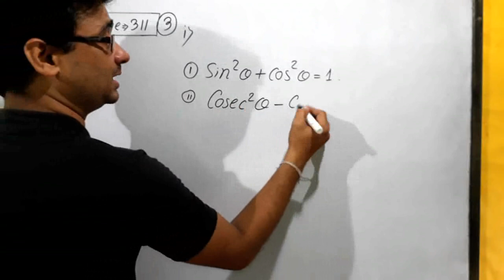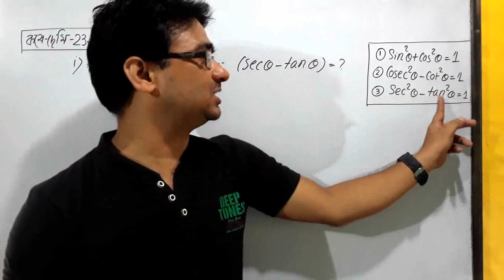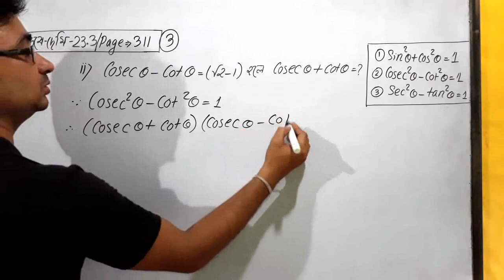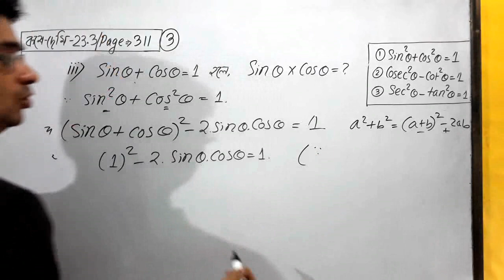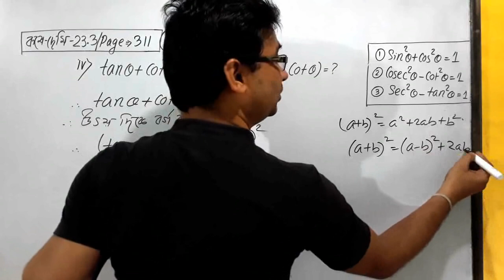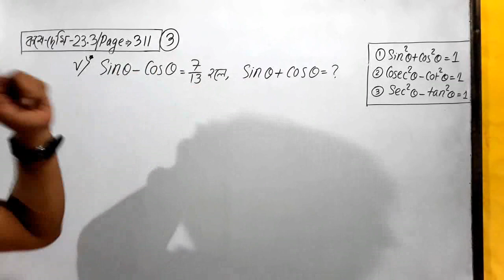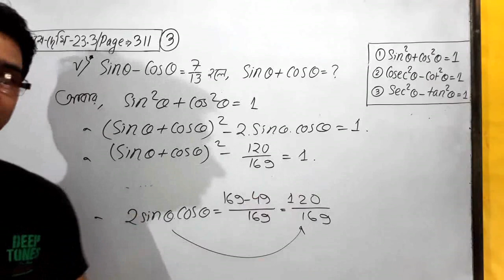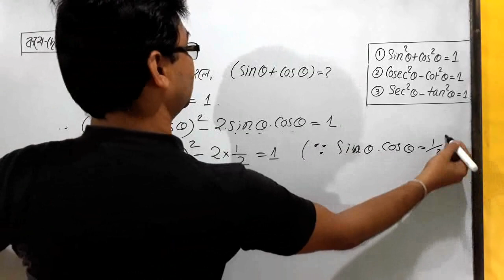কষে দেখি 23.3(Q-3 Ì-VÎÏ) Class 10